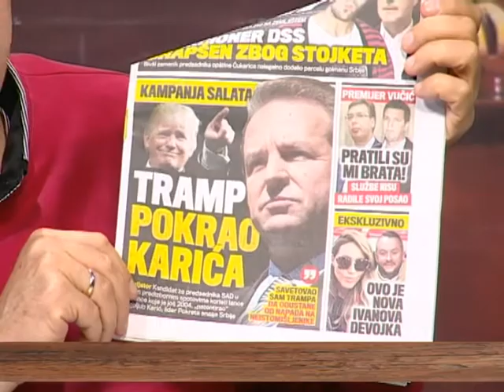EMISIJA UZ JUTARNJU KAFU 08.11.2016. ZORAN MILIVOJEVIĆ 2 DEO by NENAD PAVLOVIĆ